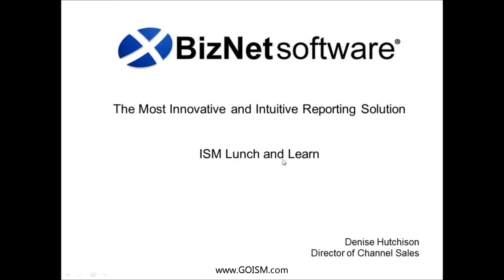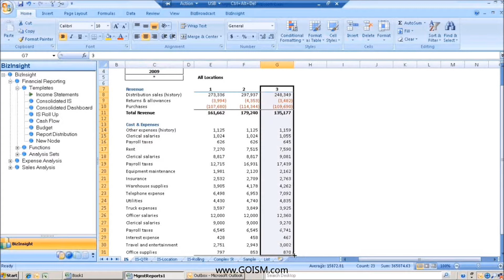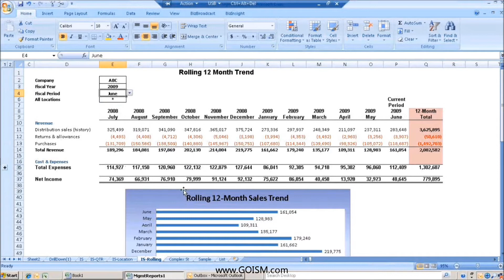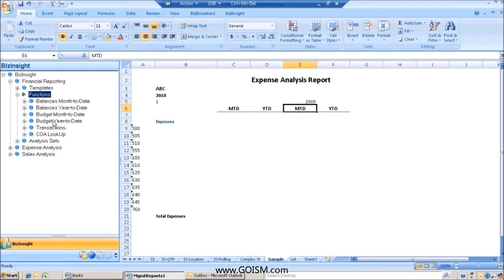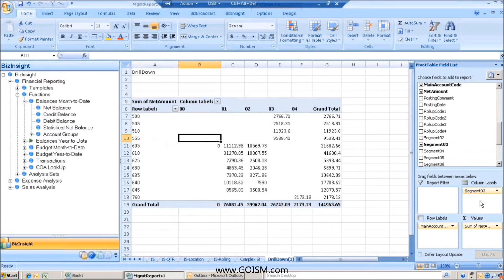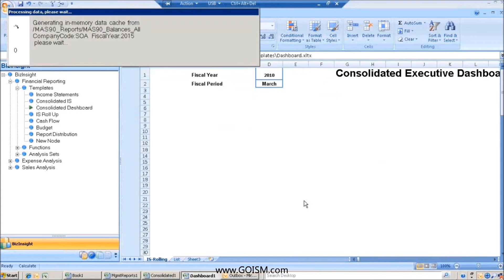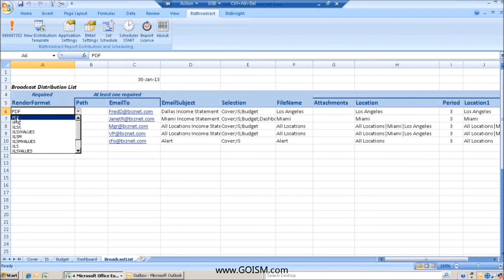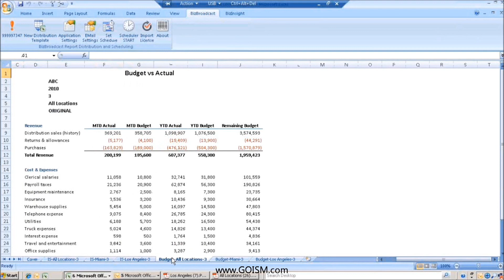Business Reporting and Analytics for Sage 100 & Sage 500 with Biznet: Lunch- N-Learn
From ISM's Lunch-n-Learn presented by BizNet software on January 30th, 2013.

Business Reporting and Analytics for Sage 100 ERP (MAS 90/200) & Sage 500 ERP (MAS 500)
Are you struggling with finding a suitable replacement for FRx? Why not use what every company already utilizes today -- EXCEL! BizNet's Excel Business Information Suite is the next generation reporting solution and was designed with the assistance of FRx professionals. BizNet's Reporting solution is pre-built for Sage 100 & Sage 500 ERP and offers users the following:
100% Excel
Fills Top 10 FRx Feature Gaps
Real Time Reporting & Business Intelligence
Drill to transaction detail
Drag and Drop Report Creation
Pre-built Connections, Content & Analysis
Utilize Single Excel Template for Multiple Report Distribution
Fully Deployed in Less Than a Day
No additional Hardware

Who is ISM ?

We don't just install software, get you trained, and ride off into the sunset. Like our motto says, we're your Partner In Success. We understand the entire breadth of your business and custom tailor our solutions to integrate your front and back office systems, turning your company into a well-oiled machine. We're also in it for the long haul, working hard to make the most of your investment with ongoing training and web seminars, user group meetings, on-site visits, and news to help you get more from your business software.

Our diverse professional staff is uniquely qualified to support all major areas of business technology including Customer Relationship Management (CRM), Accounting and operations (ERP), and Human Resource Management and Payroll (HRMS). We also implement the most widely-used business and accounting software applications on the market including Sage 100 ERP, Sage 300 ERP, Sage 500 ERP, Sage ERP X3, Sage CRM, Sage SalesLogix, ACT!, Swiftpage and Microsoft Dynamics CRM.